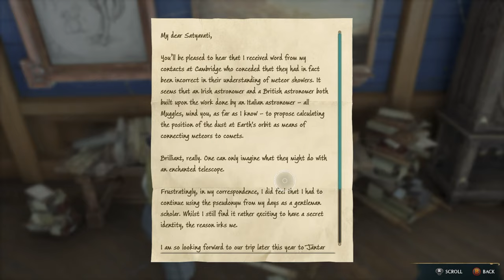🟡 Jerk Student Playthrough - Hogwarts Legacy #2 (Venomous Valor, The Lost Astrolabe)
It's time to jump into an alternate reality: by being a big jerk!  In the first playthrough, we played a good student and never touched the dark arts.  Now we shall have a taste of the dark side as an evil student. -- We finished the game on our Slytherin character, almost hitting 100% achievement completion.  Just need to play the other houses!  Next up: Hufflepuff...

[Hard difficulty + No healing / wiggenweld potion challenge]

Consider supporting me by donating and/or becoming a member!  Much appreciated! 🤗

_*Red Circle = Jerk Quest*_
Intro - 00:00
Hogwarts Legacy continued - 06:05
There was a troll fight! - 11:20
Return to Hogwarts - 39:30
Cache in the Castle - 56:25
Ronen Conversation 1 - 1:04:00
The Locket's Secret - 1:08:00
Professor Hecat's Assignment - 1:11:55
Crossed Wands Round 2 / Training - 1:14:25
The Daedalian Keys - 1:20:20
Returning to Hecat (Incendio) - 1:30:30
Venomous Valor ⭕ - 1:34:25
Secrets of the Restricted Section - 1:51:50
Tomes and Tribulations - 2:27:00
Ronen Conversation 2 - 2:34:00
Crossed Wands Round 3 / Training - 2:36:30
Stopping through Hogsmeade - 2:51:20
The Girl from Uagadou - 3:00:00
Trials of Merlin - 3:03:30
The Lost Astrolabe ⭕ - 3:10:15

_Mod List:_
Free Look Camera
Flying Height Unlocked
Animated Game Time
Alternative Uniforms
Autohomora
Dirt Be Gone

[ Live Stream - Let's Play - No Spoilers ]

*Title:* Hogwarts Legacy
*Type:* RPG, Third Person, Fantasy